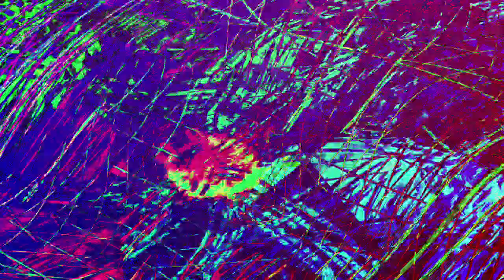[EPILEPSY WARNING] Movie 24 01 02 17h04m46s